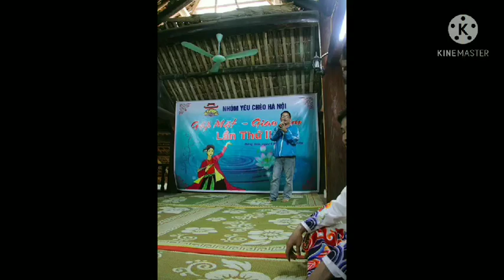Tác phẩm chèo mới của soạn giả trẻ mới.